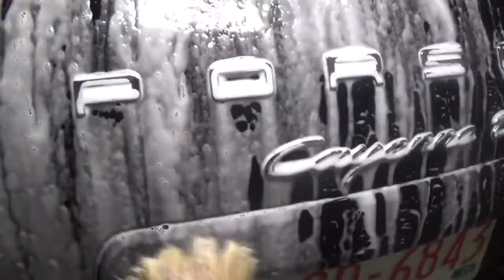Porsche Cayenne Turbo Foam Wash - Exterior Auto Detailing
A soothing and relaxing car wash of my Porsche Cayenne in my home garage. Enjoy.

Audio:
Abandoned, InfiNoise & Mendum - See You at the End (feat. Brenton Mattheus) Non Copyright Sound (NCS) Release